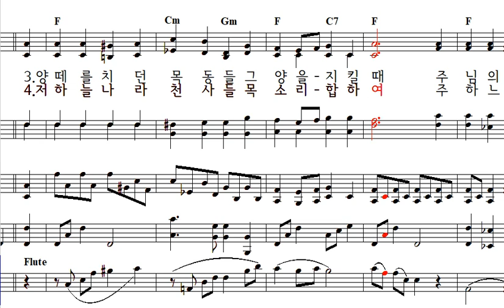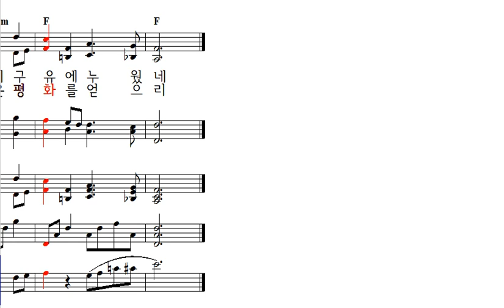(성탄) 오 작은 고을 베들레헴 / 가톨릭성가악보108번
오 작은 고을 베들레헴, 4부합창악보 (피아노반주 기타코드)
O Little Town of Bethlehem, Lewis H. Redner

(가사)
1. 오 작은 고을 베들레헴 너 잠들었느냐
별들만 높이 빛나고 잠잠히 있으니
놀라운 별빛 지금 캄캄한 이 밤에
온 하늘 두루 비친줄 너 어찌 모르나

2. 온 세상 사람 잠들어 꿈 꾸는 동안에
주 예수 그리스도 아기 탄생하셨도다
저 새벽별이 홀로 그 일을 아는 듯
밤새도록 저 구유를 말없이 지켰네

3. 양떼를 치던 목동들 그 양을 지킬 때
주님의 천사 나타나 큰 기쁨 전하니
이 밤에 나신 아기 만민의 구세주
그 아기 지금 평안히 구유에 누웠네

4. 저 하늘나라 천사들 목소리 합하여
주 하느님께 노래로 찬미를 드리니
저 높은 하늘 주께 영광을 돌리고
이 땅의 모든 사람은 평화를 얻으리